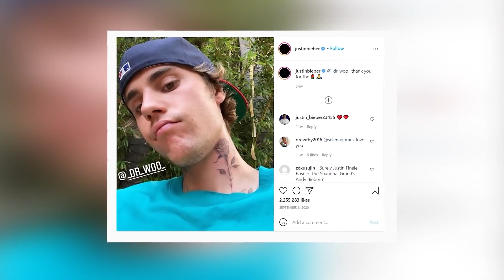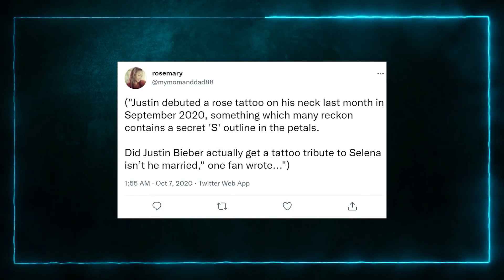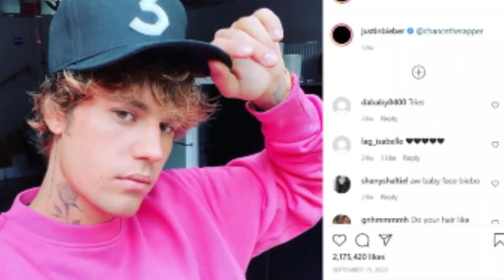Most Expensive Things Owned By Selena Gomez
Selena Gomez is one of the most successful celebrities in the world, with a net worth of over $500 million. She is known for her acting, singing, and business ventures. Gomez is also known for her luxurious lifestyle and her expensive purchases.